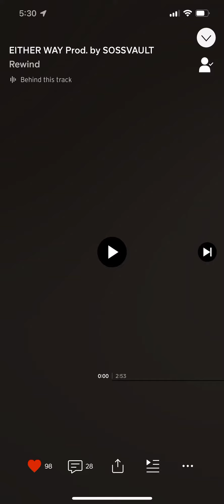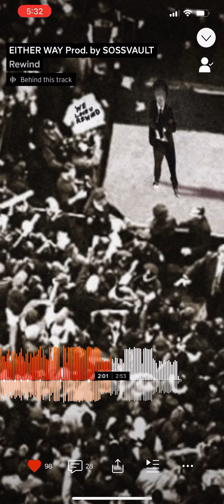RewindRaps - Either Way (Prod Sossvault)